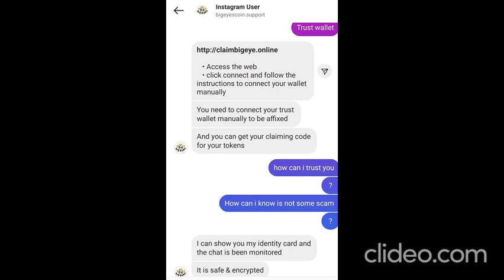Big Eyes Coin Fake Instagram profile Alert please read !!!!!!!!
This fake instagram profile sens you fake big eyes web site and ask you to connect your wallet do not do that is Scam!!!ease report and dont alow someone to be scammed !!!